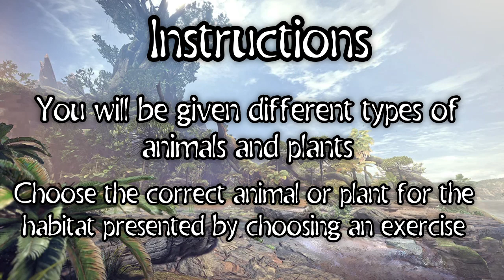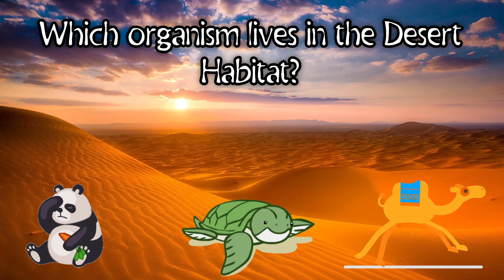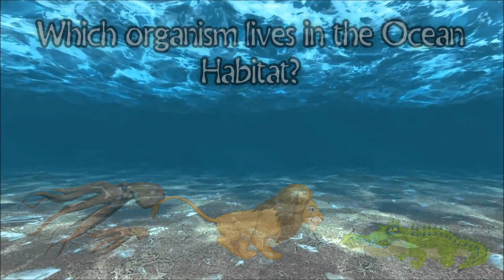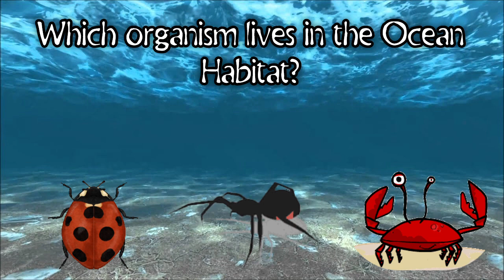Habitat Workout #1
Put a little science in your workouts! Challenge yourself with our Habitat Workout #1!